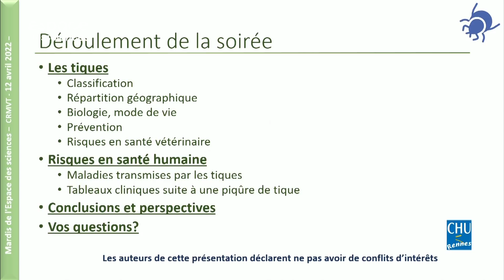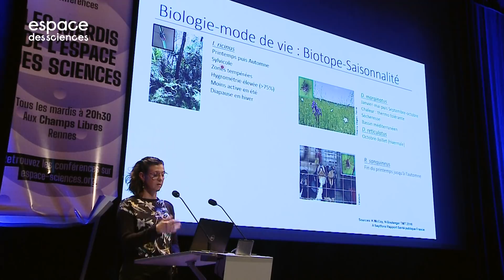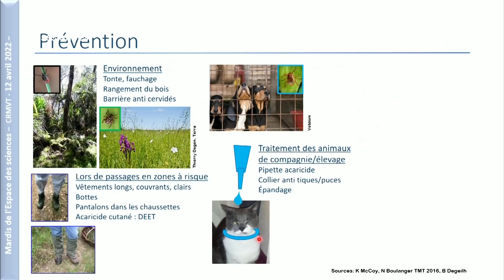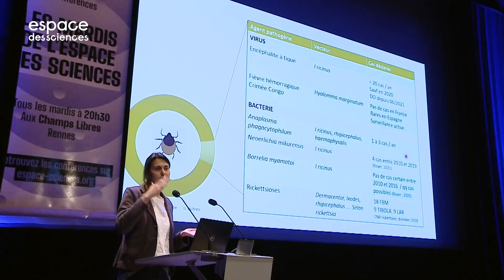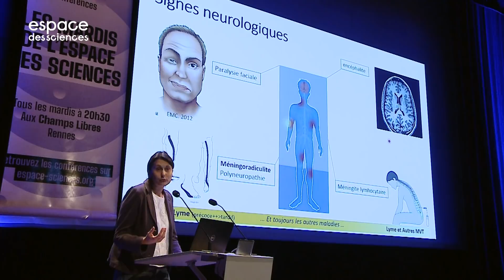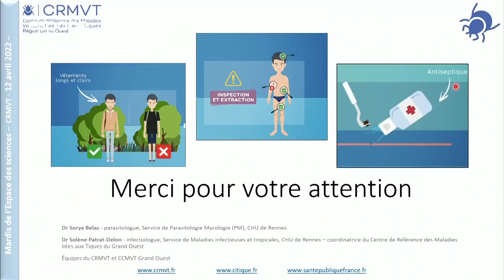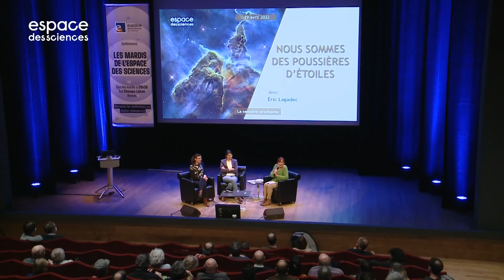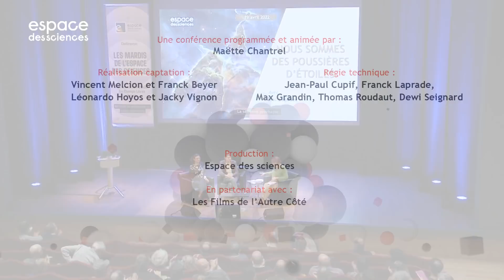🪲 Les tiques : écologie et impact en santé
On entend dire que les tiques seraient de plus en plus nombreuses, et que les risques de maladies augmentent. Mais qu’en est-il en réalité ? Cette conférence permettra de mieux comprendre la biologie des tiques, l’influence de l’environnement, les enjeux des activités humaines et de mieux connaitre les principales maladies transmises par les tiques, notamment la borréliose de Lyme.
00:00​ Générique
0:35 Introduction
08:04 Conférence
01:04:55 Questions du public
01:29:20 Générique de fin